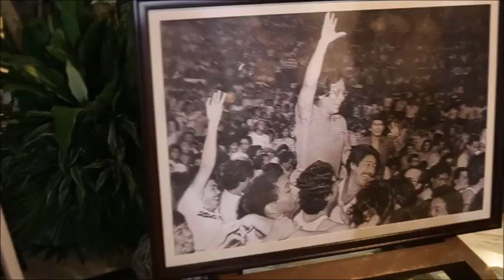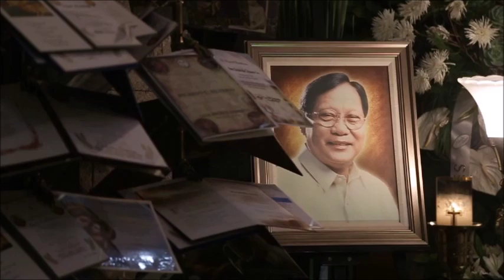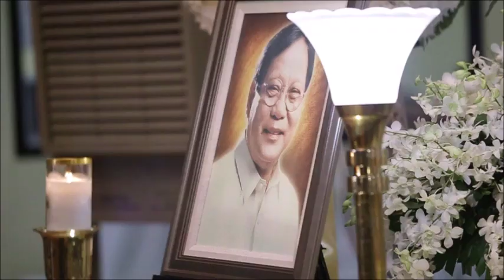Remembering Tata Carding! 12-11-17